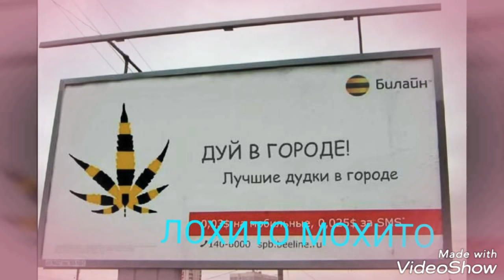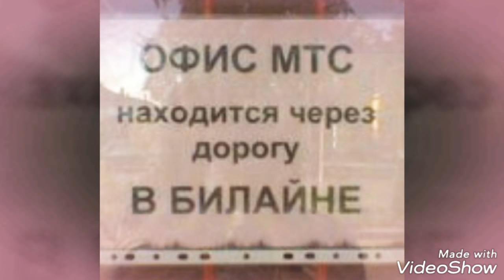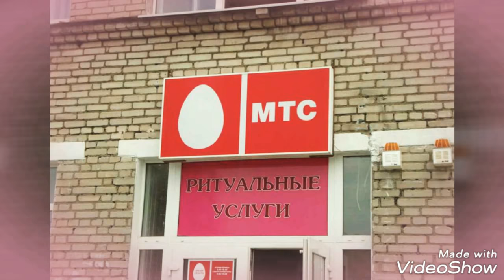2020! ОПЕРАТОРЫ ОБЪЕДИНИЛИСЬ! БЕЛАФОНТС - УНИКАЛЬНАЯ мобильная сеть на базе YOUbTA.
Бери два. успей. ты рулишь. Малахов. Жить здорово. Хватит решать и выбирать. Мохито_лохито не пройдет. Сникерсни и Забей.